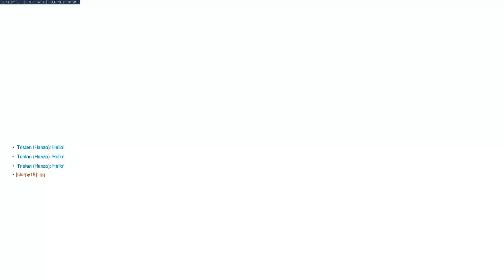Wraxu Carry Echo - 43 elims! [ Overwatch Season 31 GM ]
► Video Source :
Support Wraxu, please!
✔ Video Edited By : Overwatch Pro
Wraxu plays as Echo on Dorado. Wraxu Grandmaster Echo gameplay competitive. Echo tips and tricks 2021.